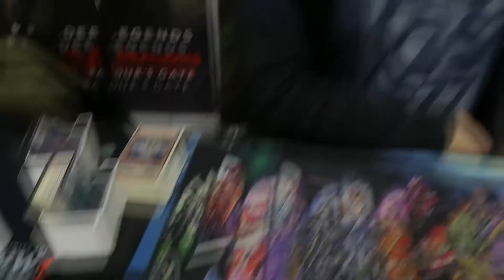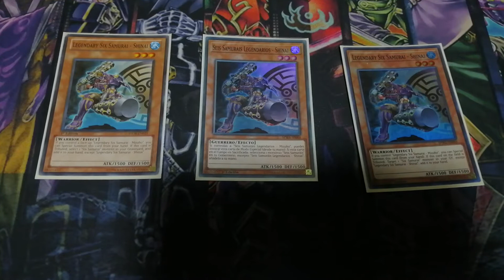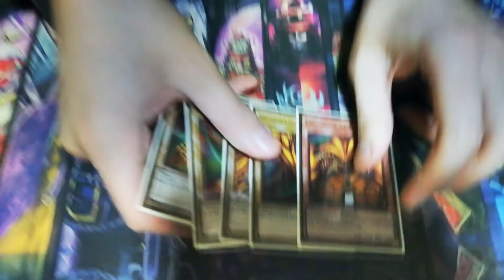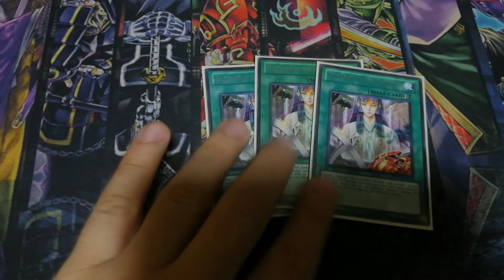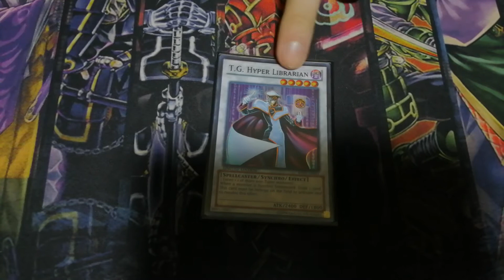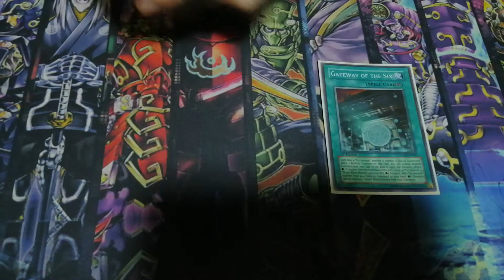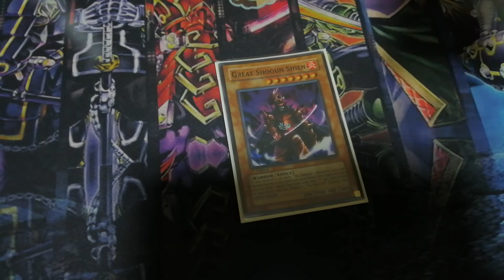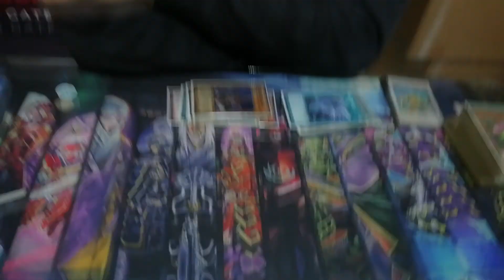SIX SAMURAI (w/EXODIA) DECK PROFILE in Depth - ft. DANIEL ROA - CON BUSHIDO COUNTERS 100%REAL NOFAKE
Saludos duelistas! Habemus nuevo deck profile!

Entramos ahora con un deck icónico y muy querido por la comunidad y que seguramente no veíamos en mucho tiempo, conocido por sus jugadas de spam y de synchro, y viene ahora renovado para esta Temporada POWER OF THE ELEMENTS y con una tech inesperada!

Duelista: DANIEL ROA
Deck: SIX SAMURAI (w/EXODIA) - UPDATE AUGUST2022

Agradecimientos especiales a THE MONKEY PLANET, por brindarnos sus instalaciones para la grabación del presente profile, visiten la tienda!

Si les ha gustado el video denle a like, comenten y compartan! Y activen la campanilla para no perderse de ningún video nuevo!

NOS VEMOS EN UN PROXIMO DUELO!